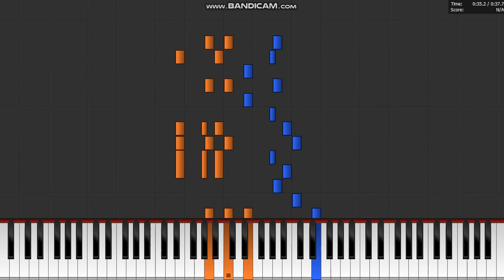The Wild Horse | Schumann | play4piano | piano cover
The Wild Horse